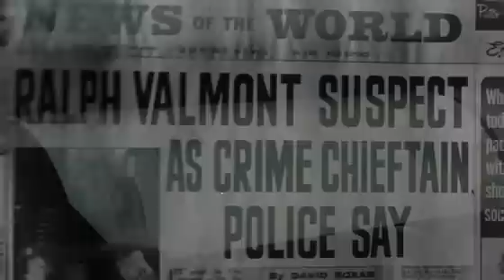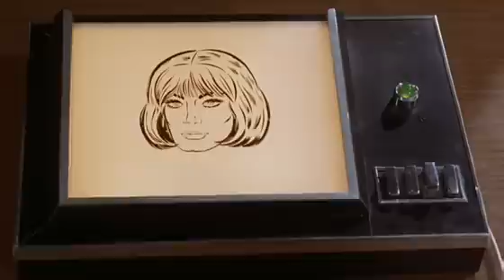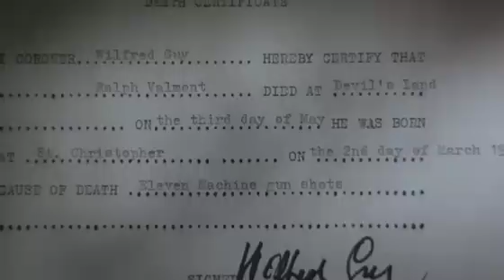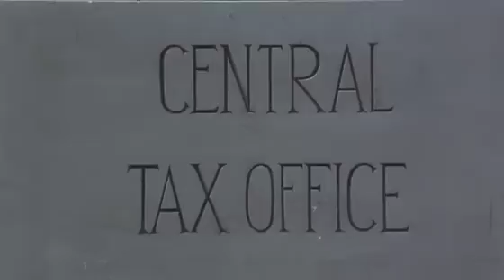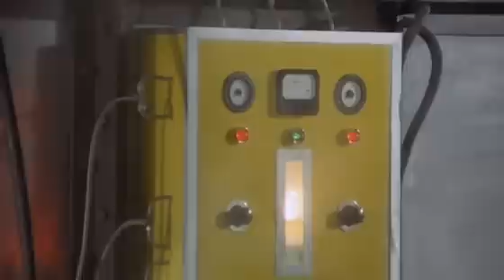ZAGOR TV: Diabolik (1968)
LA TRAMA
Il ladro mascherato semina il terrore.
La città di Clerville vive giorni di terrore. Uno spietato criminale, conosciuto da tutti con il nome di Diabolik, insieme alla complice Eva Kant, mette a segno colpi miliardari beffando le autorità. Il ladro, grazie a ingegnosi travestimenti e a maschere perfette, può assumere le sempbianze di chiunque. L'ispettore Ginko cerca allora di tendergli una trappola.
Film di culto diretto con estro visionario da Mario Bava e ispirato al celebre fumetto delle sorelle Giussani. Le scenografie che evocano la pop-art e la struttura "iterativa", senza una vera e propria coerenza narrativa, ne fanno un'opera quasi sperimentale.
Unico ma decisivo punto debole di questa splendida pellicola è la sceneggiatura francamente debole. La storia non ha una sua coerenza e fluidità ma appare piuttosto come una serie di episodi ispirati al celebre ed affascinante personaggio fumettistico. A parte questo "dettaglio" il resto è a livelli alti, attori impeccabili per i loro ruoli, una regia davvero bella che tocca l'espressionismo e la pop art con disinvoltura e piacevolezza, una colonna sonora firmata da Ennio Morricone.